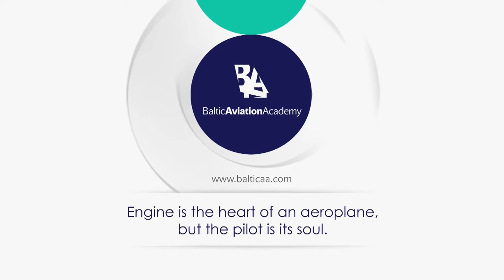Baltic Aviation Academy's International Open Door Day - Best New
On the 4th of May Baltic Aviation Acad¬emy's employees together with aviation enthusiasts and pilot-to-be spent time at the Ab Initio school training base in Kaunas Darius and Girenas aero¬drome. The reason of such gather¬ing was the Third International Open Door Day of Baltic Aviation Academy.  Enjoy!